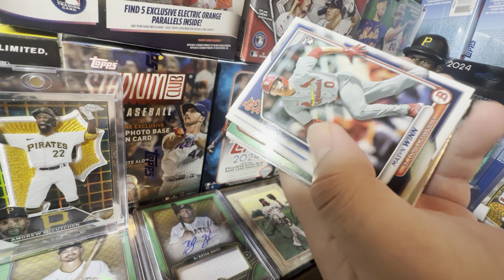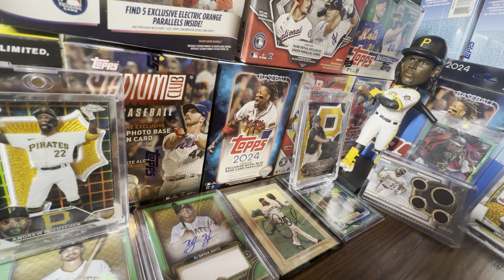THIS NEWS FOR 2024 TOPPS CHROME IS VERY CONCERNING! I AM NERVOUS…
Hello and welcome to the channel! In today’s video we will be discussing why this new retail sports card news is concerning for 2024 Topps Chrome. With SAS Retail now in charge of Walmart Sports Cards, there is a belief that most Walmarts won’t get stocked consistently for a while.

2024 Topps Series 1 is out NOW!

Title: THIS NEWS FOR 2024 TOPPS CHROME IS VERY CONCERNING! I AM NERVOUS…